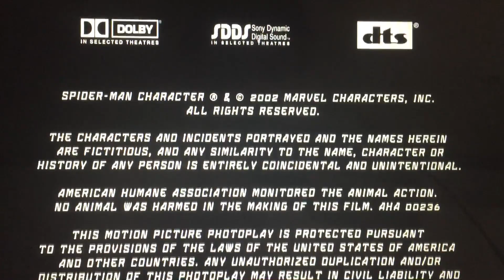Columbia Pictures (2002)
Here comes the next Marvel movies is call “Spider-Man” (2002)